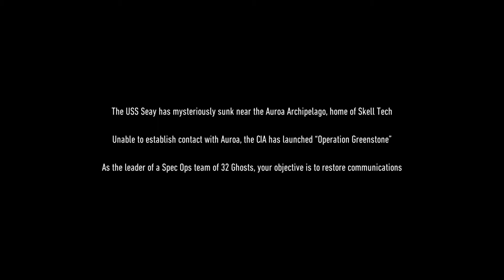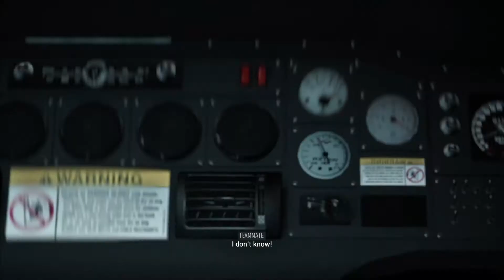Tom Clancy’s Ghost Recon® Breakpoint - Act 01 - Mission | Eagles Down | Welcome to Aurora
-Operation Green stone, Act one has only one mission. It is "Eagles Down"
-Starting mission of Ghost Recon Break Point
-PS4 Pro game play